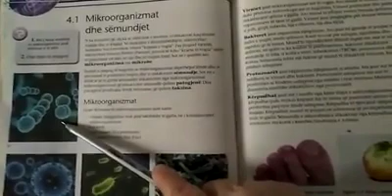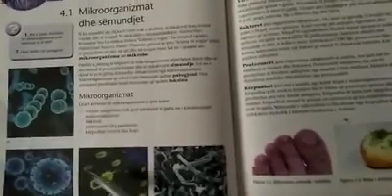Lenda :Biologji VIITema:Mikroorganizmat dhe semundjetMesuese :Suzana DedejShkolla "Rilindja" Kavaje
Lenda :Biologji VII
Tema:Mikroorganizmat dhe semundjet
Mesuese :Suzana Dedej
Shkolla 9 - vjeçare "Rilindja" Kavaje